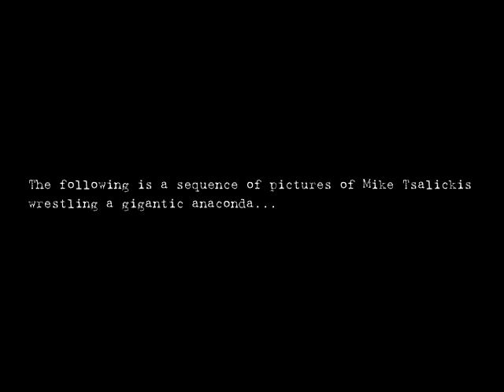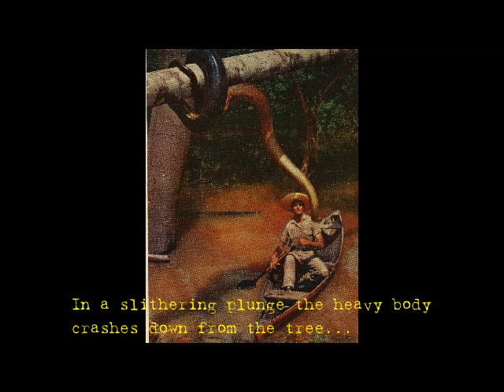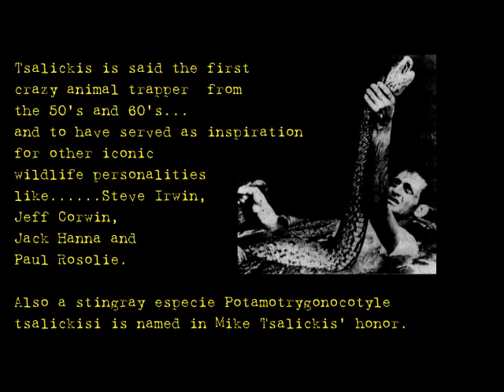Mike Tsalickis or Jungle Mike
Mike Tsalickis ("El Griego"),  American mystical hunter, wildlife trader and US consulate-diplomatic man became famous for wrestling with a gigantic anaconda in the Amazonas river near Leticia, Colombia. Tsalickis could inspired iconic wildlife personalities like Irwin, Corwin, Hanna and Rosolie.

Unless extremely hungry or provoked in some way, anacondas seldom attack people. The few recorded deaths all occurred in water. No one knows the hazards of such an encounter better than Mike Tsalickis, a professional hunter and dealer in wild animals, whose memorable experience with an 18-footer is shown here.